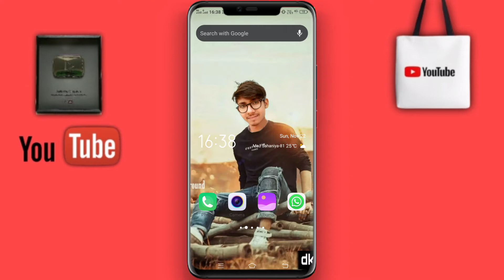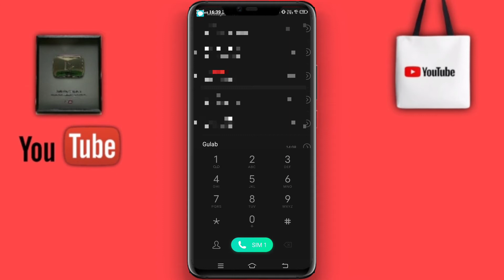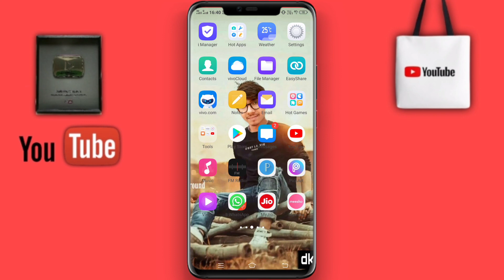How To Check Jio Data Balance | jio sim ka balance check kaise kare | sms se jio data check kare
JIO SIM | How To Check Jio Data Balance ?
 jio sim ka balance check kaise kare ?
jio data check kare ?
jio sim ka net balance check kaise kare ?

about video -
                  dosto me ne es video me bataya he ki bina koi app download kiye jio sim ka
DATA BALANCE ?
MAIN BALANCE ?
SMS BALANCE ?
 koi bhi balance check kaise kar sakte he ?

Thanks
              For
                      Watching videos